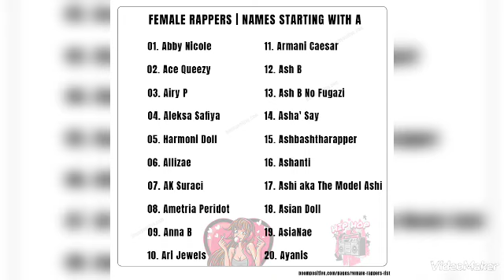shout all rapper's female's and shout rapper's male I drop disstrack right now on my live